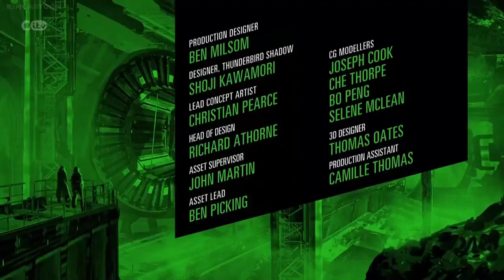Thunderbirds Are Go Venom Full Episode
Thunderbirds Are go  series 3 episode 23 Venom